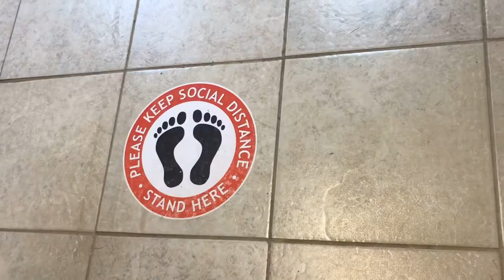GETTING OUR NAILS DONE 💅🏾 | What Is Wrong With Her!?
INSTAGRAM BUSINESS @BADDIESRUNWAY 🤪
Snap- ai_bluberry
And that’s on PeRIOdT-💅🏾💗